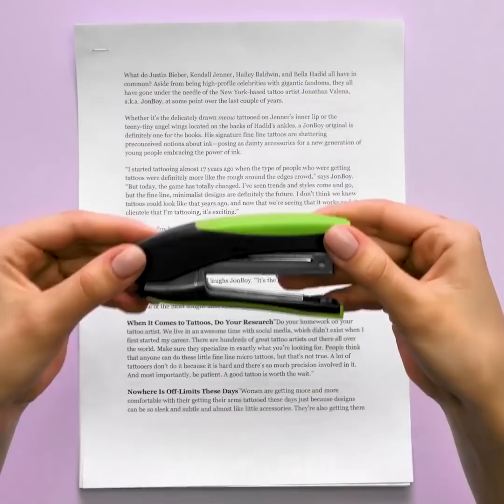25 BEAUTY HACKS THAT'LL SAVE YOU FROM AWKWARD SITUATIONS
TIMESTAMPS:
00:39 Permanent red lipstick
01:21 How to apply mascara
01:56 Lifehacks with fake lashes
02:17 DIY Lipgloss
02:58 The secrets of natural beauty for everyone
04:03 How to get rid of scars fast
07:42 Faux freckles
07:58 DIY faux nose ring
08:23 French manicure lifehack